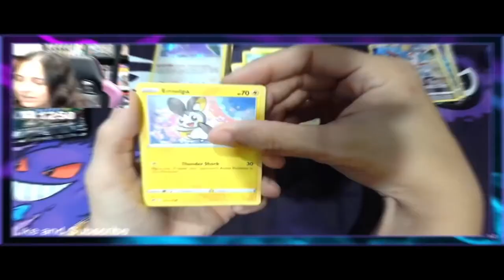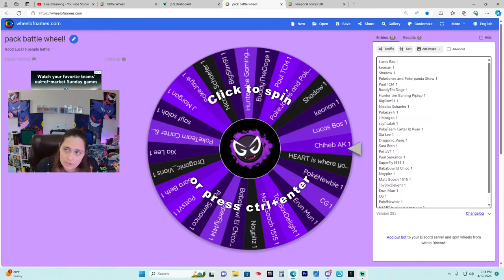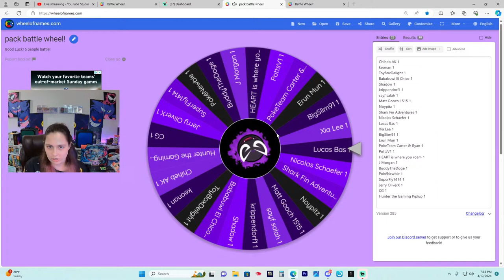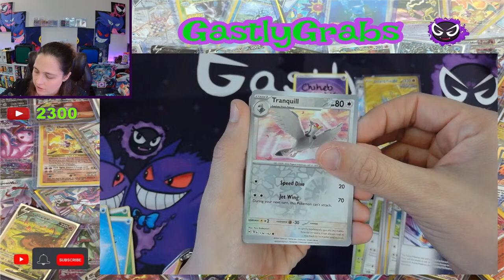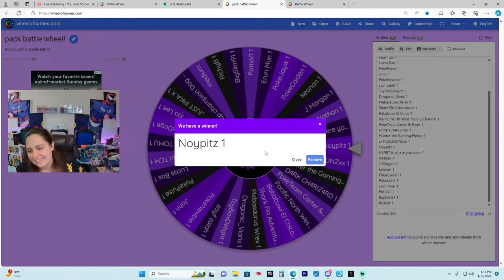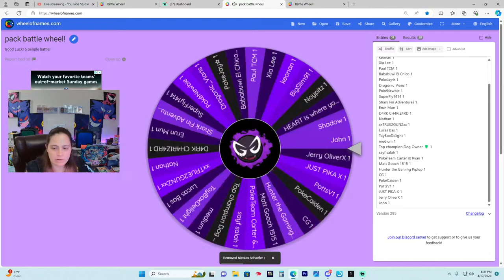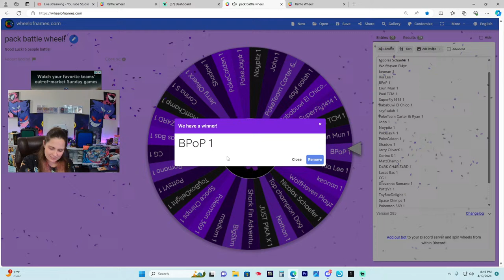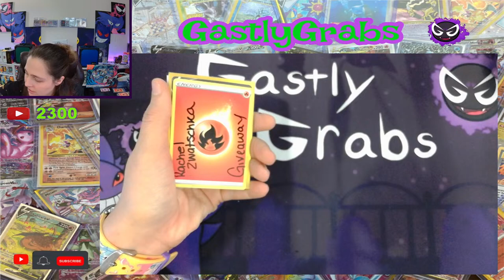Wednesday Night Pack Battle You can win FREE Pokémon Cards!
This will be a pack battle. 6 People pick from the wheel. The one who pulls the highest card value will win all the hits.
Only hits will be giving out. (Ex and up)
Good luck to everyone. (You will have to be present to be part of the pack battle and only can win one time.)

Plus, we will have a bounty If a certain SIR will be pulled during the pack battle! If you pull that certain card, you will win a bounty! Good luck! No purchase necessary!

We also have a new hits mystery binder on site as well!

Can't wait to chat with y'all! Remember to go back and watch the rest of the channel & subscribe to keep up to date with all the awesome adventures and card openings and slabs that GastlyGrabs have to offer!

Every 30 likes and or raid we will be doing a giveaway!

*** Remember Live on Wednesday Pack Battle starting at 7 PM EST
** Gastly's Pack Battle on Saturday nights starting at 5 PM EST **
** Saturday at 7 PM EST is the Members Only Rip N Ship throne game! ***

Thank you!) If not, you will forfeit your giveaway. Thank you!

If you like to become a member, we have two tiers now!

TIER 1:  is a chance at a pack but MUST BE PRESENT. Wheel spin 5 winners.

TIER 2: (YOU DONT HAVE TO PRESENT) you will receive 3 packs BUT if you want to be able to pick your Gastly's mystery prize you will have to be present. *** Note we will NOT have the mystery prize every time! ***

(Remember the packs will be open and only hits ex or v's and better will be ship out to you to all tiers.)

For the Mystery Games if you are INTERNATIONAL, I am sorry, but you will have to do the packs ONLY. I cannot ship slabs, toys, Plushes, etc International. I can send your hits from the packs no problem! PWE!

Thank you to everyone Member and non-Member for all your support!

for products!

Also, if you need a case for all you precious slabs go check out
They have different sizes and colors to choose from and they are a local FL family small business!